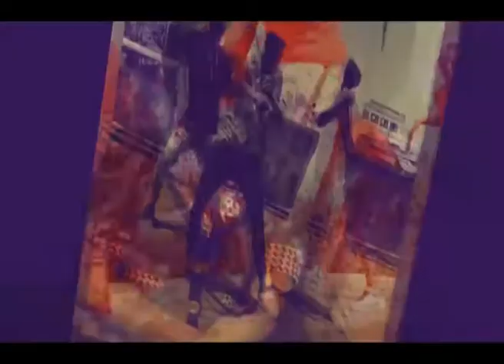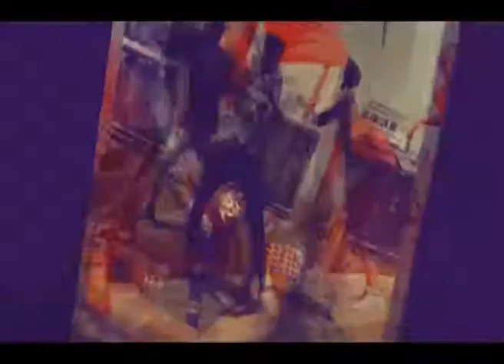Passover254 Corruption Part 1